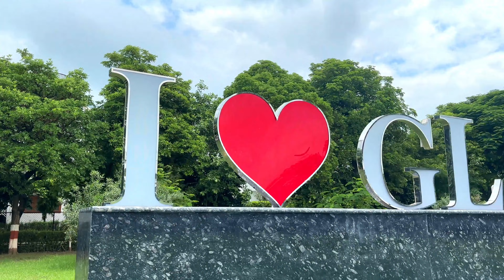Whole Day In College 🎒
Vlogging In College

Daily Routine in College

GLA UNIVERSITY
Mathura
Vlogs
Vlogging